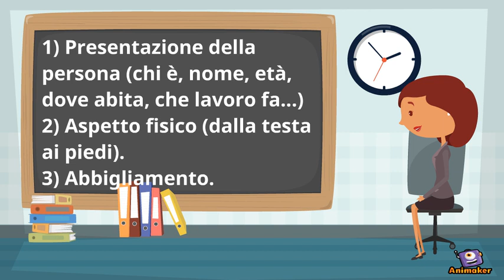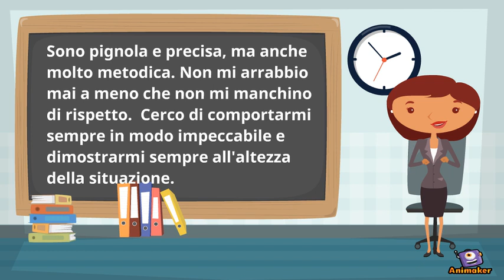La descrizione di persone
Animated Video created using Animaker Video adatto ai bambini della scuola primaria